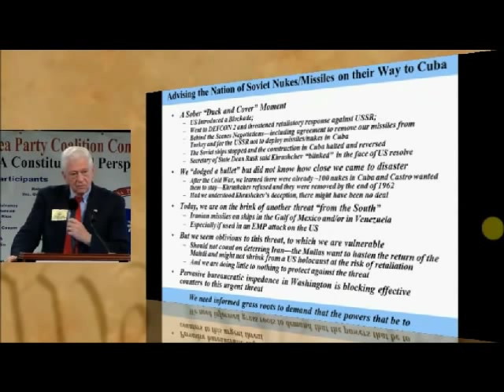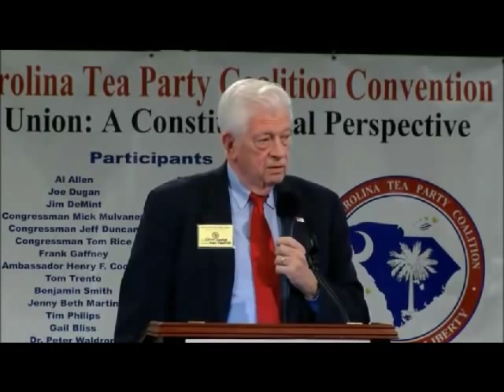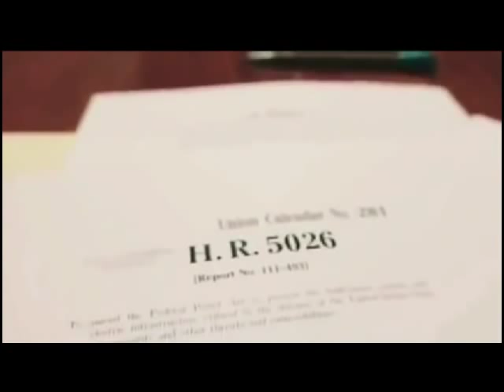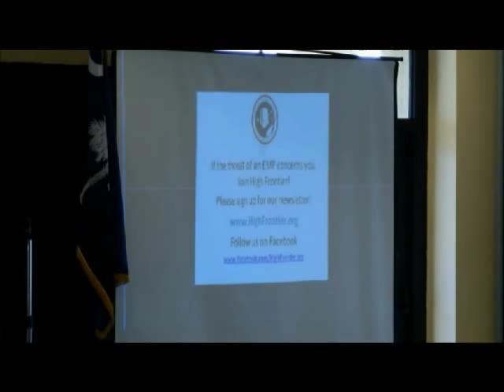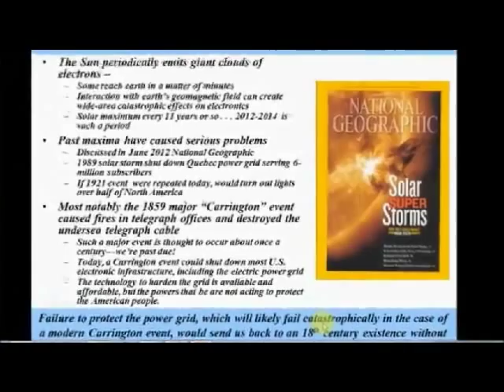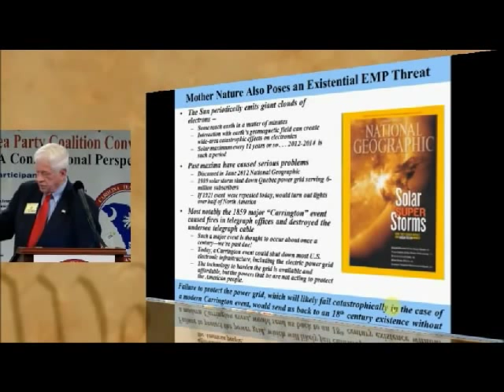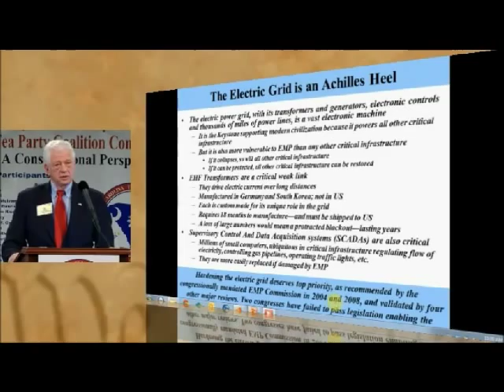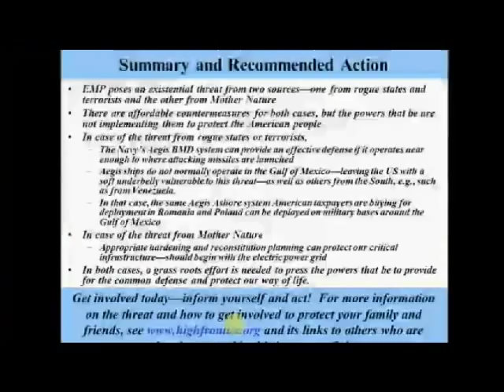Amb. Hank Cooper Speaks on EMP at SC Tea Party Convention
On Saturday January 12 Ambassador Hank Cooper, Chairman of High Frontier spoke on the existential threat of Electromagnetic Pulse (EMP) and the fact that Congress is not protecting the American Public as they are required to do under the Constitution.  You want to listen to this entire lecture, then get engaged -- be sure to sign up for their weekly newsletter!

This video was produced by Tea Party Patriots!